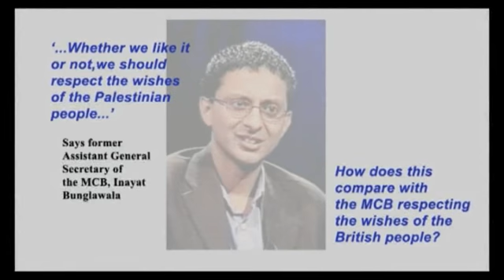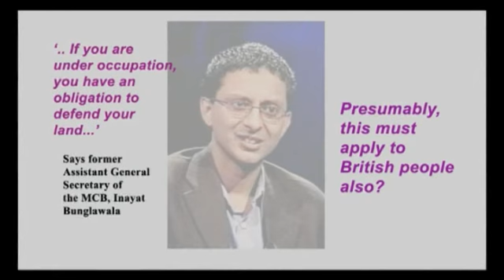Inayat Bunglawala and journalist Shiv Malik on Newsnight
Former assistant General Secretary of the Muslim Council of Britain Inayat Bunglawala debates with author and journalist Shiv Malik on this 2009 edition of Newsnight. It is alleged that Bunglawala once supported Hamas, and was in favour of suicide bombings.